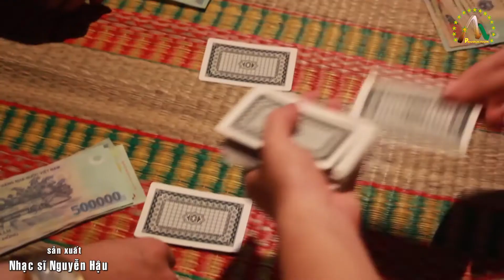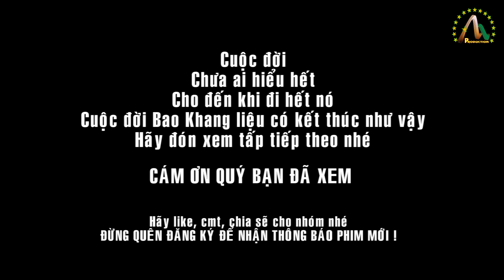Đồng Tiền Hai Mặt, Tập 6, Phim Ngắn Cực Hay 2021, Nguyễn Hậu Film